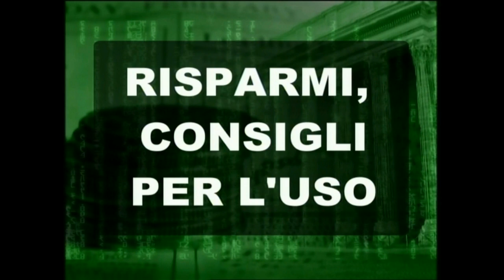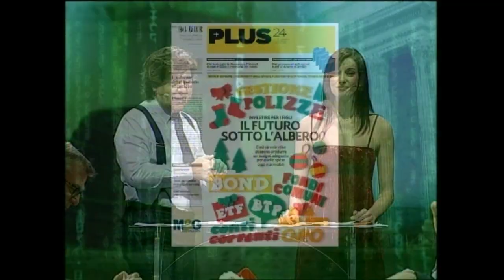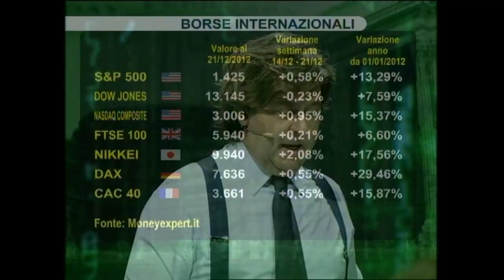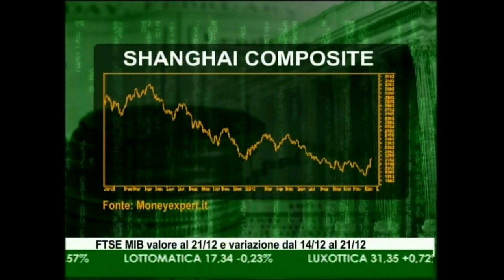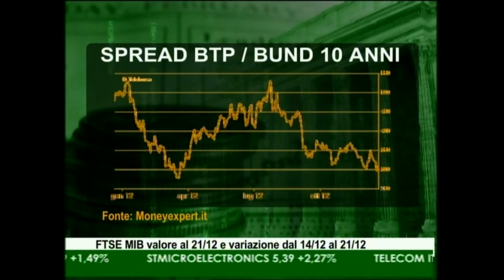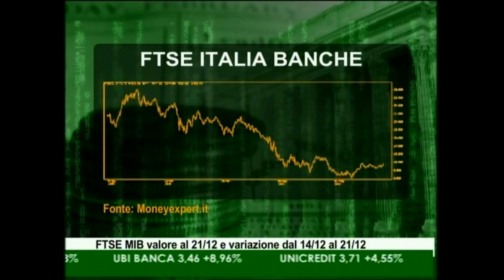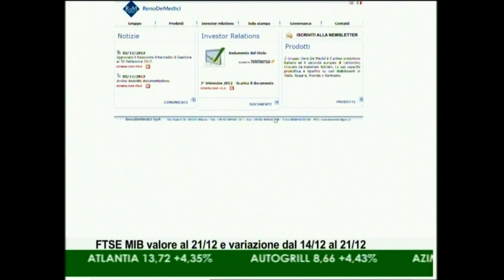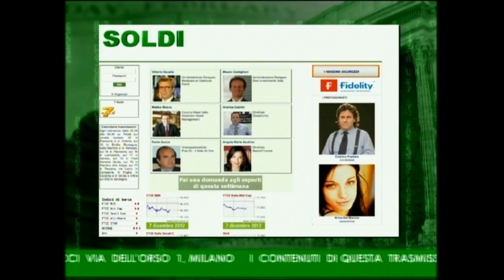Vittorio Gaudio - SoldiTV 23/12/2012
Vittorio Gaudio, Amministratore Delegato Mediolanum Gestione Fondi partecipa alla puntata del 23 dicembre di "Soldi": la trasmissione dedicata al risparmio e agli investimenti.